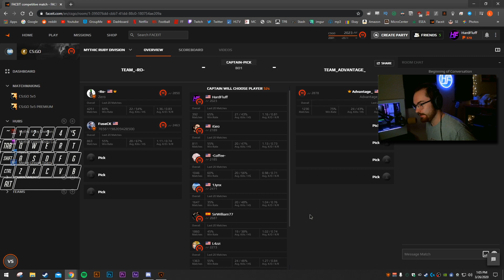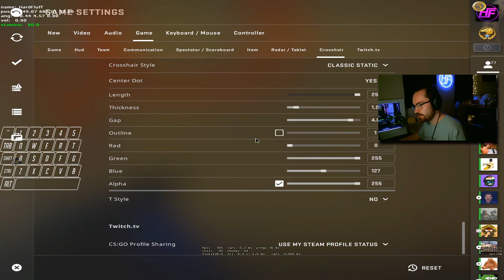Road to FPL-C│s2e3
ViewModel:
cl_righthand 0
"viewmodel_fov" = "68"
"viewmodel_offset_randomize" = "0"
"viewmodel_offset_x" = "2.5"
"viewmodel_offset_y" = "2.0"
"viewmodel_offset_z" = "-1.700000"
"viewmodel_presetpos" = "0"
"viewmodel_recoil" = "0"

Crosshair:
"cl_crosshair_t" = "0"
"cl_crosshairalpha" = "240"
"cl_crosshaircolor" = "5"
"cl_crosshaircolor_b" = "127"
"cl_crosshaircolor_g" = "255"
"cl_crosshaircolor_r" = "0"
"cl_crosshairdot" = "1"
"cl_crosshairgap" = ".5"
"cl_crosshairgap_useweaponvalue" = "0"
"cl_crosshairsize" = "1"
"cl_crosshairstyle" = "5"
"cl_crosshairthickness" = ".5"
"cl_crosshairusealpha" = "1"